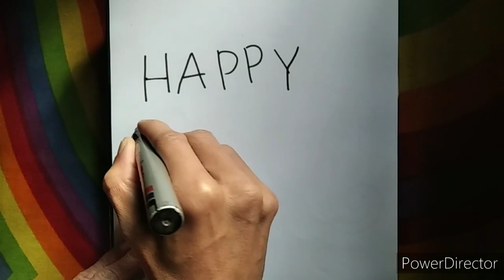Happy New Year 2024|Alochaya Art Galley